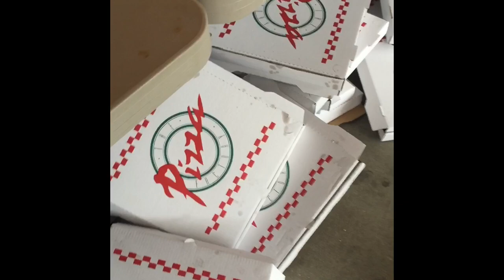Vlog- BYU soccer camp!!